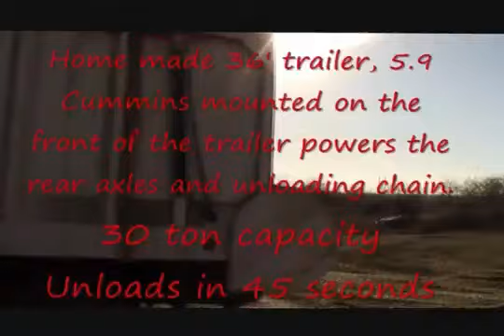Chopper Chasin ~ In the pit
Froese Harvesting is hauling in cane silage and a Ford/New Holland is packing it in. Enjoy